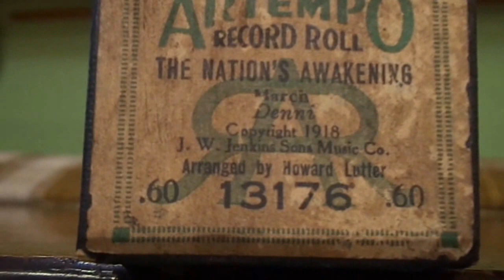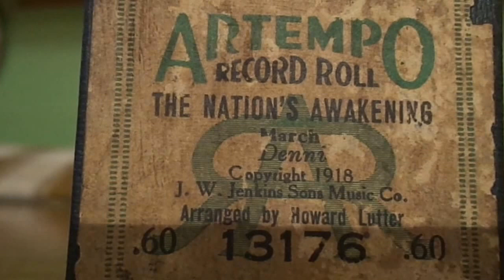The Nation's awakening: Marcha (1918) - Denni, en pianola x Horacio Asborno desde Viedma, Argentina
Reproducción en Pianola piano de la melodía “THE NATION’S AWAKENING”: March. Autor Denni. Rollo de 88 notas marca ARTEMPO Record Roll código 13176 – Music as actually played. Bennett & White. Inc. Newark, N. J. - U.S.A. en muy buen estado, carretel izquierdo deformado. Caja original reacondicionada, base fechada 18 JUN 1920. Precio 2.50. Origen La Delfina – Pilar, V. Vecinno – 1er Lote.-

Grabación realizada en Patriarca Nº 218 - Viedma, Capital de la provincia de Rio Negro e histórica de la Patagonia Argentina, el día 16 de Diciembre de 2015 en Pianola Piano marca Chickering & Sons, (The Ampico) número de serie 143922, fabricada en Boston USA en 1928, restaurada personalmente en 2004.-

Busco (Compro) rollos musicales de papel perforado para pianolas de 88 notas, con el fin de restaurarlos, difundirlos por este medio y preservarlos para las generaciones futuras, si tenes o sabes de algún lote de rollos enviame Whatsapp al ó un mail a